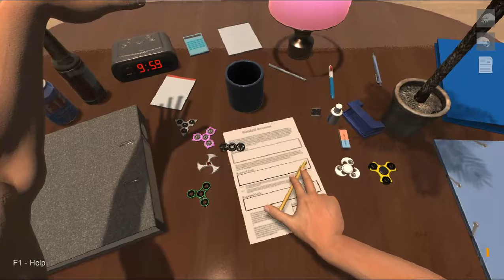I cant play hand simulator EP1 (im quitting already)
today i play hand simulator and end up wanting to kill myself in real life